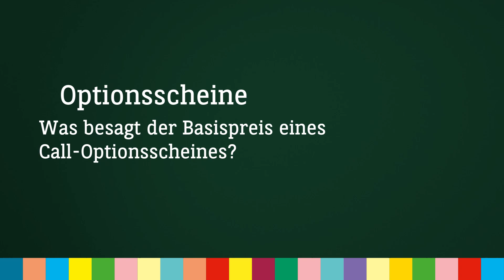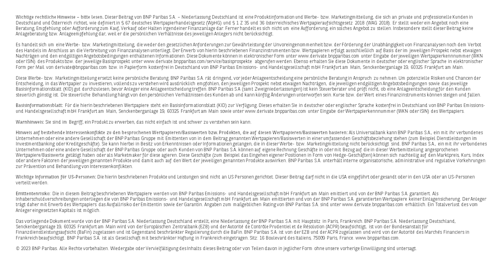Was besagt der Basispreis eines Optionsscheines? - Licht An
Mit einem Call-Optionsschein auf eine Aktie erwerben Sie das Recht, die Aktie zu einem bestimmten Preis zu einem vorab festgelegten Zeitpunkt kaufen zu können.
Dieser besagte Preis ist der Basispreis. Der Basispreis kann unter, über oder auch auf dem Kurs der Aktie liegen. Von Ihrer persönlichen Wahl des Basispreises hängt auch der Preis des Optionsscheines ab.
Je weiter der gewählte Basispreis den Kurs der zugrundliegenden Aktie übertrifft, desto niedriger erscheint der Preis des Optionsscheines. Gleichzeitig ist aber auch das Risiko des Call-Optionsscheines höher.
Je weiter der gewählte Basispreis den Kurs der zugrundeliegenden Aktie unterschreitet, desto höher erscheint der Preis des Optionsscheines.